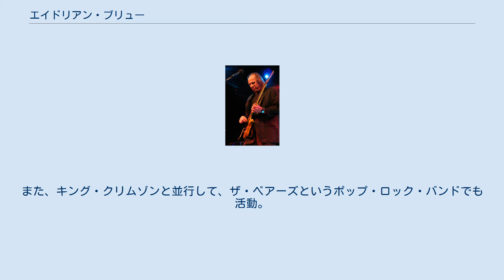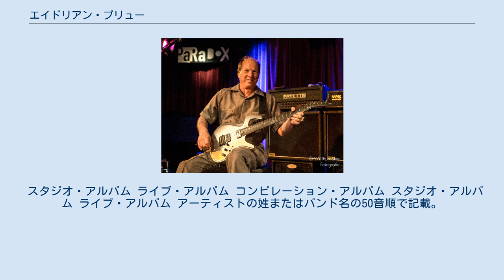エイドリアン・ブリュー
ナイン・インチ・ネイルズのメンバー
エイドリアン・ブリュー（Adrian Belew、1949年12月23日 - ）は、アメリカ合衆国ケンタッキー州出身のミュージシャン、ギタリスト、ボーカリスト。
プログレッシブ・ロック・バンド、キング・クリムゾンの元メンバーとして知られる。
フランク・ザッパ一門の門下生。
 オーソドックスなギターテクニックは勿論、多種多様なエフェクターを駆使して、ギターとは思えないような音色から動物の鳴き声など多彩な音色を操るユニークなテクニックで知られる。
 エイドリアン・ブリュー・パワー・トリオ時代 (2006年11月) 1970年代から1980年代にかけては、フランク・ザッパ、デヴィッド・ボウイ、トーキング・ヘッズ、トム・トム・クラブ等の作品やライブに参加し、セッション・ミュージシャンとして活躍する。
 1981年に再結成されたキング・クリムゾンにギタリスト&ボーカリスト（曲によってはドラム、パーカッション、キーボード (シンセサイザー)も演奏する）として参加する。
初参加作品『ディシプリン』（1981年）収録曲「エレファント・トーク」では、ギターで象の鳴き声を真似するという離れ技を見せた（エレファント奏法自体はもともとトム・トム・クラブのアルバムでの演奏が初出）。
メンバー・チェンジの激しいキング・クリムゾンにおいて、長期にわたり正式メンバーとして活動し、ロバート・フリップに次いで重要な役割を担っていた。
しかし、2015年からの活動再開時には参加していない。
 『ローン・ライノウ』（1982年）以降、ソロ・アルバムも多数出している。
実験的なインストゥルメンタル・アルバム、ポップな歌もの、アコースティック・ギター弾き語り作品など、作風は多彩。
また、キング・クリムゾンと並行して、ザ・ベアーズというポップ・ロック・バンドでも活動。
 1994年以降ナイン・インチ・ネイルズのアルバムにも度々参加しており、2013年には正式メンバーとして加入するが、同年6月に脱退した。
 スタジオ・アルバム ライブ・アルバム コンピレーション・アルバム スタジオ・アルバム ライブ・アルバム アーティストの姓またはバンド名の50音順で記載。